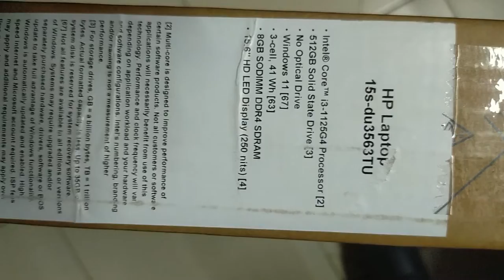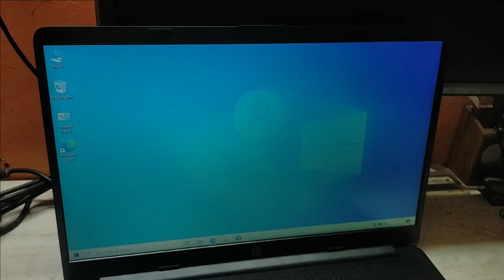HP Latest LAPTOP UNBOXING 15S-DU3563TU Review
B L COMPUTER SYSTEM
IT'S FOR EDUCATION PURPOSE
ENGINER :: NITESH RAJAWAT
EDITED BY AK VISHWAKARMA

CONFIGURATION
11th Generation Intel® Core™ i3 processor
Windows 11 Home
512 GB PCIe® NVMe™ M.2 SSD
39.62 cm (15.6)
Intel UHD Graphics
INCLUDED:
1 Year On-site Warranty
Microsoft Office Home and Student 2019